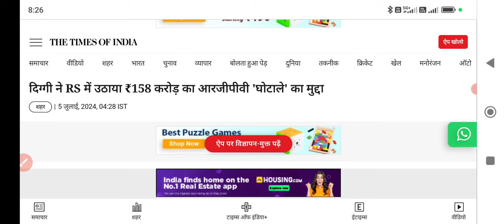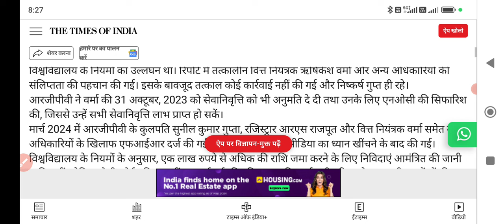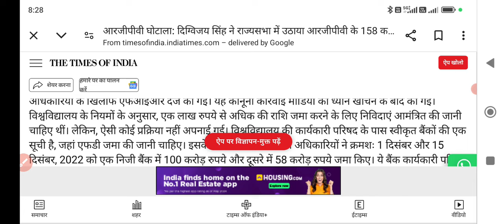RGPV STUDANT LATEST UPDATE